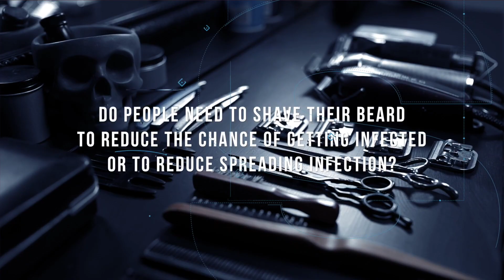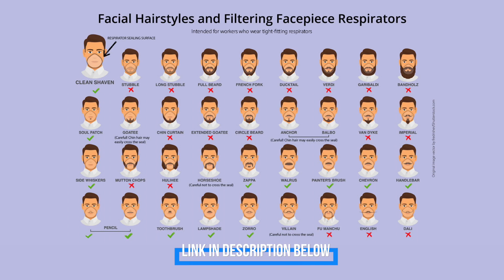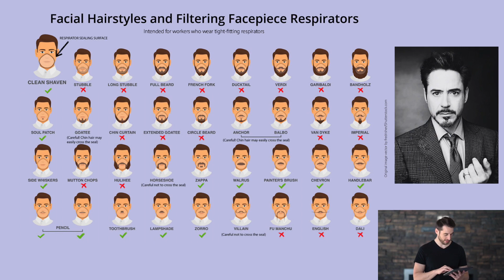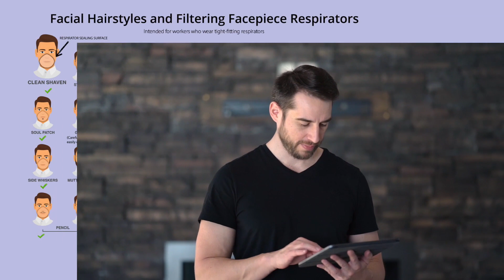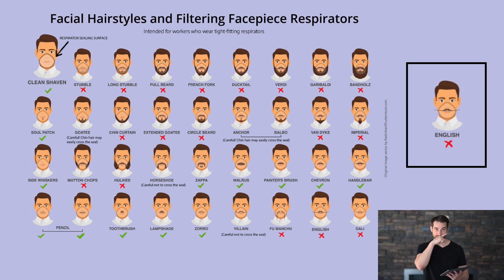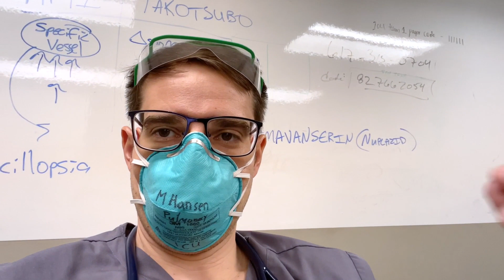Do You Need to Shave Your Beard for COVID?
Do You Need to Shave Your Beard for COVID? (And which facial hairstyles are acceptable?)

N95 masks are to prevent airborne transmission. But you have to have a tight seal around the mouth and nose for them to be effective. Therefore, only certain facial hairstyles are acceptable (according to the CDC). Check them out here.